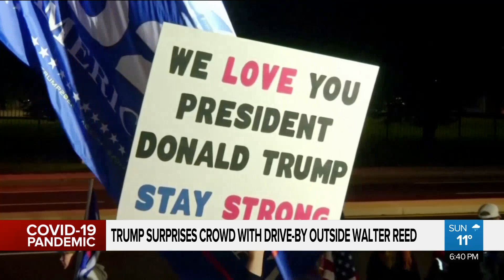Trump, sick with COVID-19, surprises supporters outside his hospital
President Trump, sick with COVID-19, made a surprise drive-by for his supporters outside Walter Reed. Caryn Ceolin with how the 2020 presidential campaigns are adapting to the new Trump political reality, with a month left to election day.